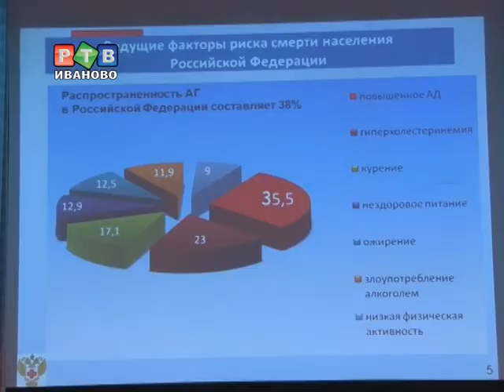Как будут лечить гипертонию завтра?